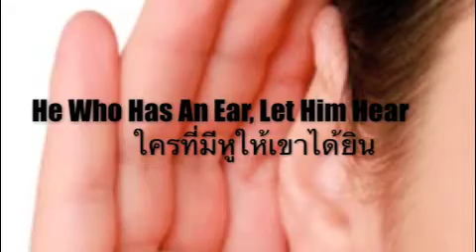เจาะลึกถ้อยคำพระเจ้า WWT 4